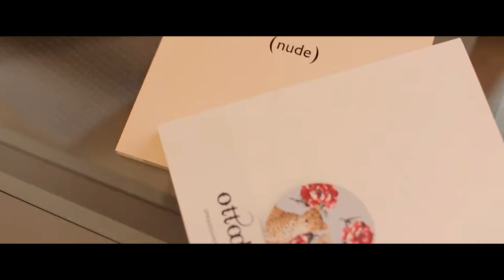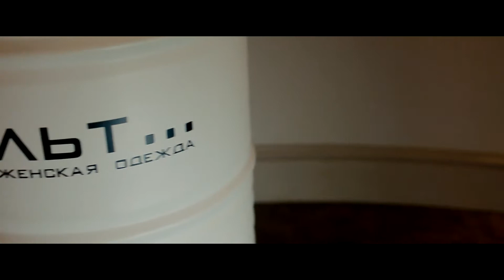"Top Models Lipetsk" - СТИЛЬ (Backstage)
Съемка прошла в бутике "Культ"
Эксперт дня - стилист Юлия Уваркина
Фото - Яна Сложная